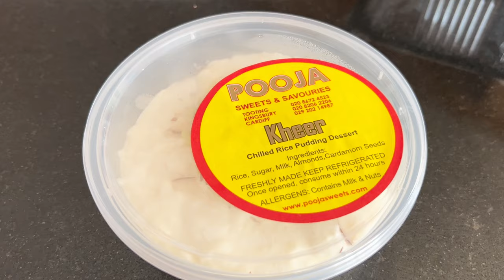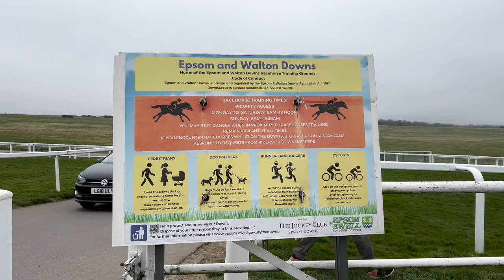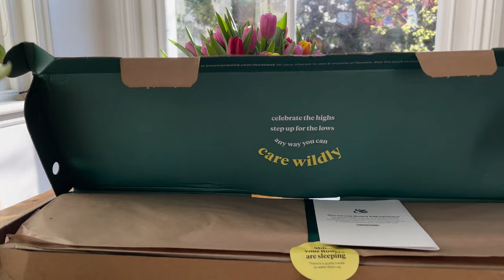【Living in London】Homemade Lemon Ravioli Pasta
I made lemon and ricotta cheese ravioli that's so delicious you'll never go back to store-bought pasta. This week, the weather has been as good as midsummer, so it's time for a summer menu. I tried making homemade lemon and ricotta cheese ravioli that I had in Almalfi, Italy. It's easy to make, but it's so delicious that you'll never go back to store-bought pasta, so I recommend it. Another thing I crave when it gets hot is Indian street food panipuri. Please watch the video for more details. This Sunday was Mothering Sunday, also known as Mother's Day in the UK. In our family, we spend Mother's Day with a picnic, rain or shine. When I was newlyweds (before I became a mother), it was a tradition for my husband's family to have a picnic for my mother-in-law, but I remember being surprised when we walked and picnicked in the pouring rain, and the tradition continues in my generation. We went on a picnic at a racecourse called Epsom Downs in Surrey. Racecourses in the UK are not just for gambling, they also have social purposes, and they are located on large premises and in scenic locations. Please enjoy the British way of spending Mother's Day and the wonderful presents I received from my children. Ravioli Ingredients (serves 4) Pasta flour 400g #00 strong flour 4 eggs A little salt 200g ricotta 1 lemon 3 tablespoons Parmigiano Reggiano cheese Pepper

 00:00 　Opening
 00:25 　How to make homemade ravioli pasta Ricotta cheese and lemon
 06:15 　Indian street food Pani Puri
 07:28 　British Mother's Day
 08:52 　Psom Downs Racecourse
 12:20 　Picnic with a view of Surrey
12:50 　Mother's Day gift Recommended equipment: Norpro Grip-EZ Ravioli Pastry Cutter Pizza Dough Crimper Wheel

KitchenAid KSMPRA Pasta Roller & Cutter Attachment Set

KitchenAid Kitchen Aid Stand mixer

Lemon zester & cheese grating

Ravioli maker

Mother's Day
Living in the UK
Homemade pasta
Homemade ravioli

Welcome to Buzz Kitchen, I am a retired man living in London with my British husband. This channel mainly posts about ordinary life and travel in the UK and France, cooking, and natural yeast sourdough bread baked on weekends. It is a video of cooking recipes made overseas and everyday life. Buzz is a gluttonous miniature schnauzer dog that appears in the video. If you like the video, I would be very happy if you could press the like👍 button! I will reply to all your comments and comments ✨ I will upload a Vlog every Saturday. If you have any requests, please comment. It is very encouraging. 💕

If you like the video, I would be happy if you could give me a 👍! I hope that cooking will make your daily life more fun. 🔷Living in the UK for 32 years Antiques featured in the video can be purchased here Love Antique of London

England walking and eating trip A walking trip through beautiful cities in England within driving distance of London Gourmet food, UK tourist spots England walking and eating trip

Researching how to make the best natural yeast bread ・Researching how to bake the perfect sourdough bread and natural yeast bread Sourdough Bread, How to bake the perfect sourdough bread

# buzz'skitchen